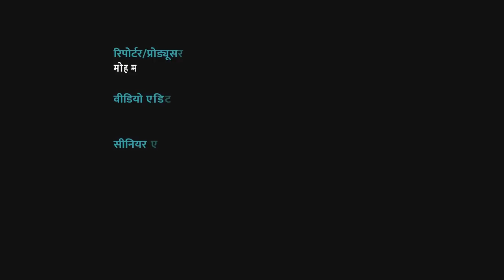Karan Sangwan Interview: Unacademy से निकाले जाने वाले टीचर ने Quint Hindi से बातचीत में क्या कहा?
Unacademy Fired Teacher Karan Sangwan Interview: सोशल मीडियान (Social Media) पर एक वीडियो वायरल (Viral Video) हुआ और वो वीडियो एजुकेशनल टेक्नोलॉजी कंपनी Unacademy में पढ़ाने वाले टीचर करण सांगवान (Karan Sangwan) का है. वो इस वीडियो में पढ़े-लिखे नेताओं को वोट करने की बात कहते नजर आते हैं और वीडियो वायरल होने के बाद उन्हें अन-एकेडमी से निकाल दिया जाता है. Unacademy और कंपनी के फाउंडर के सोशल मीडिया पोस्ट में टीचर को निकाले जाने के पीछे कई दलीलें दी गई हैं. इसमें कहा गया कि हमें करण सांगवान से अलग होने के लिए इसलिए मजबूर होना पड़ा क्योंकि वो कंपनी के कोड ऑफ कंडक्ट का उल्लंघन कर रहे थे. क्विंट हिंदी ने करण सांगवान से बात की और पूरे विवाद पर उठ रहे सवालों के जवाब तलाशने की कोशिश की गई.

A video went viral on social media and that video is of Karan Sangwan, a teacher teaching at the educational technology company Unacademy. In this video, he is seen talking about voting for educated leaders and after the video goes viral, he is expelled from the un-academy. In the social media post of the founder of Unacademy and the company, several arguments have been given behind the removal of the teacher. It said that we were forced to part ways with Karan Sangwan because he was violating the company's code of conduct. The Quint Hindi spoke to Karan Sangwan and tried to find answers to the questions arising on the whole controversy.